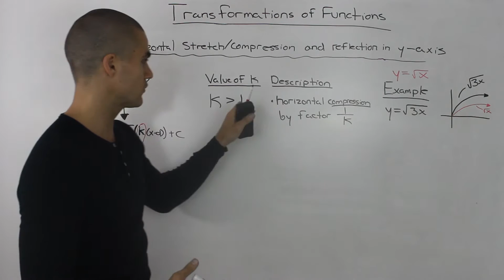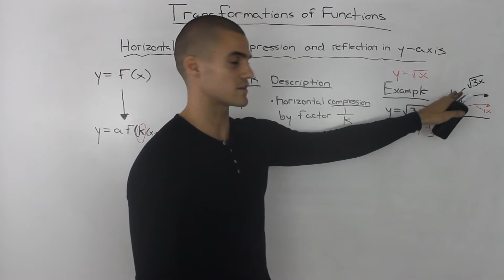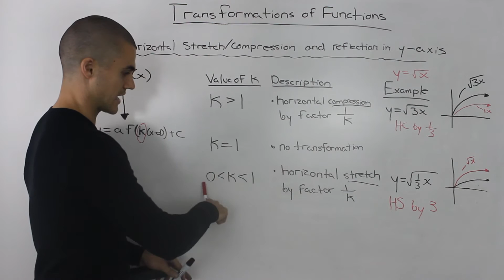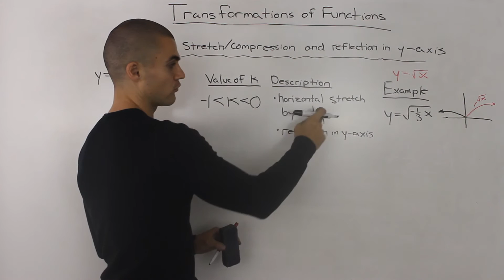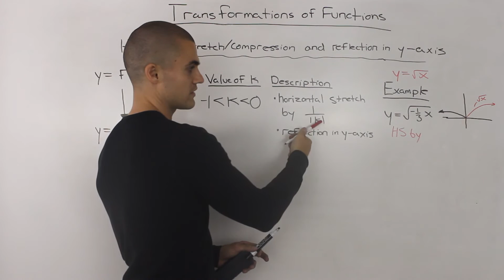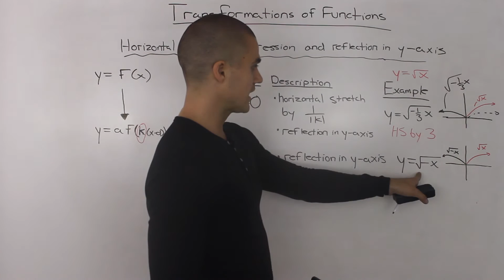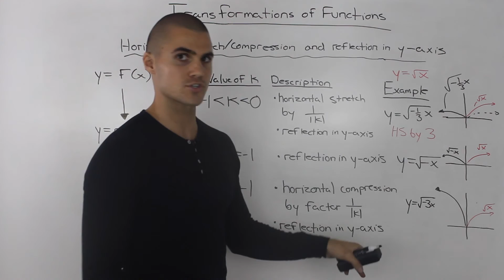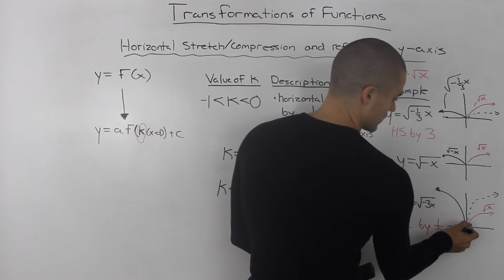MCR3U - transformations of functions - horizontal stretch/compression, reflection in y axis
Course Site - Grade 11 Functions (MCR3U)

Other High School Courses
MHF4U Grade 12 Advanced Functions (Academic)